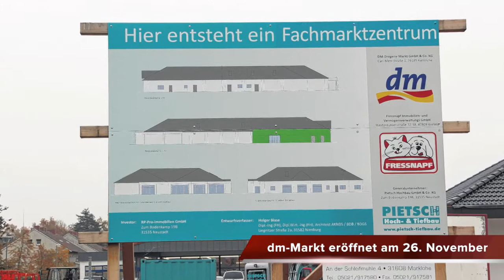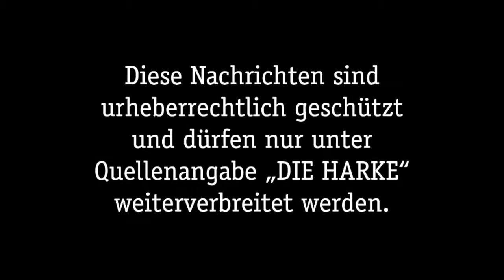DIE HAMS vom 08.11.2015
Die Video-News mit den Themen der HamS vom 08. November 2015. Die Themen im Überblick:

- Abrissarbeiten im Nienburger Nordertor so gut wie beendet
- Moonlight-Shopping mit dem Coca-Cola-Truck
- dm-Markt öffnet am 26. November 2015
- "Calibans Nachtmahr" am 16. November 2015
- Hoyaer Zwergenweihnacht
- In Warmsen wird wieder gekegelt